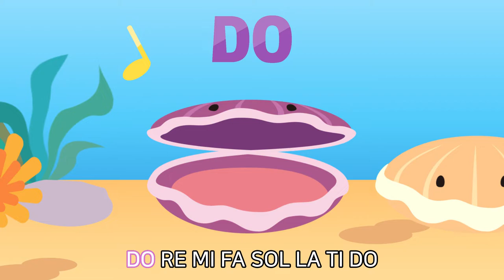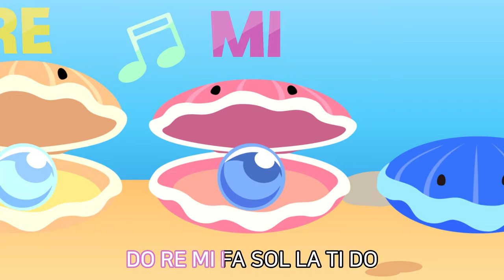펀트 FUNT | CLAM 조개 | 영어 동요 | 인기 동요 | 동물 동요 | ENGLISH SONG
🦪🐚CLAM SONG🦪🐚
반짝반짝 이쁜 진주를 품고있는 조개!
진주를 쳐서 아름다운 소리를 낸답니다.
자, 우리 같이 조개음악대 친구들의
멋진 공연을 감상해볼까요?
지금바로 FUNT와 함께 조개를 만나봐요!